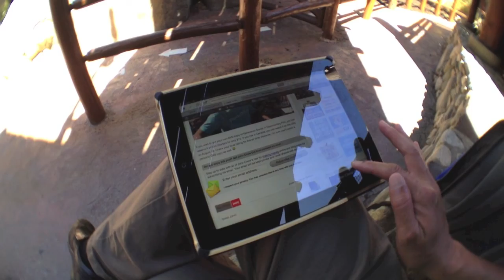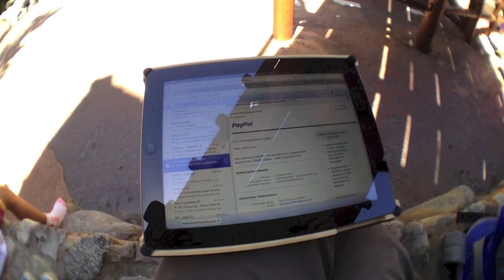The Happiest Place On Earth - Even Happier When You're a Dot Com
- Dot Com Lifestyle = Taking your daughter to the happiest place on earth and making $1,000 within the first 90 minutes of being there.